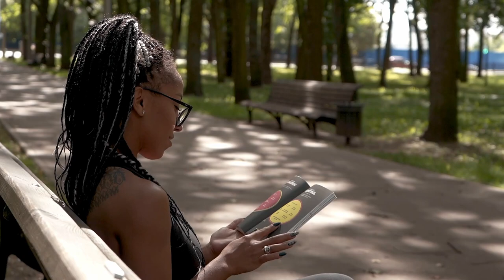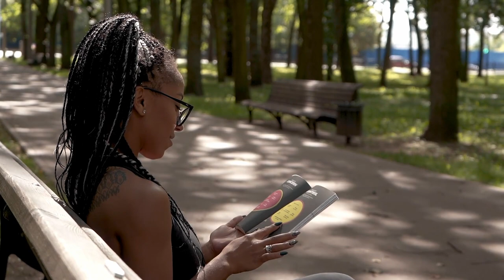City Park Sounds For Relaxation, Nature Sounds, White Noise for Sleeping or Studying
1 Hour City Park Sounds For Relaxation, Nature Sounds, White Noise for Sleeping or Studying